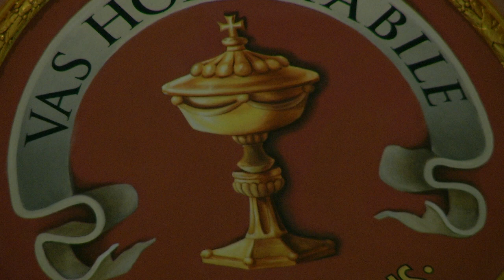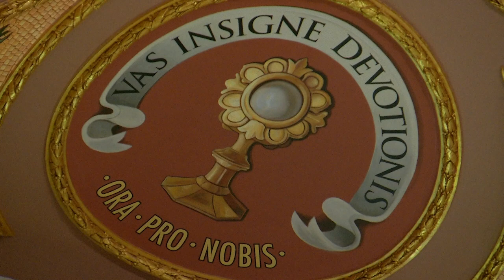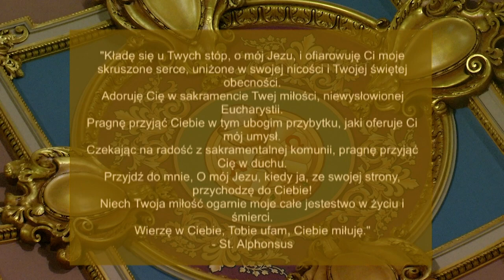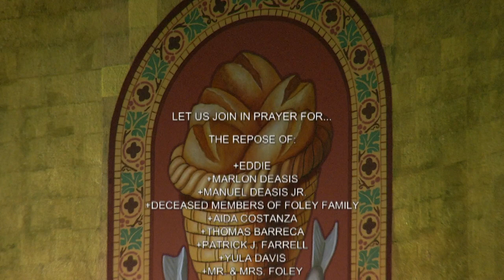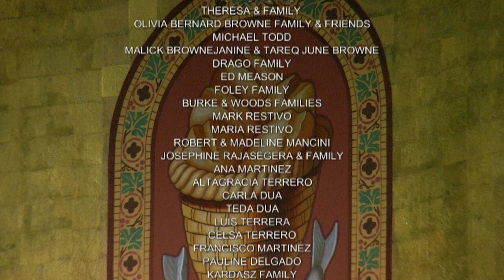Polish Mass 6 14 20